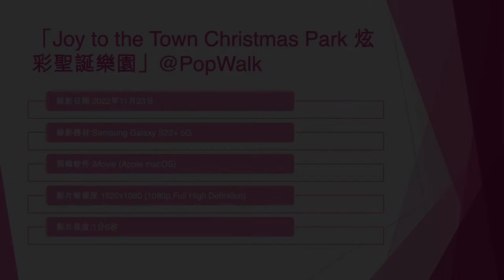「Joy to the Town Christmas Park 炫彩聖誕樂園」@PopWalk (4) - 2022年11月23日